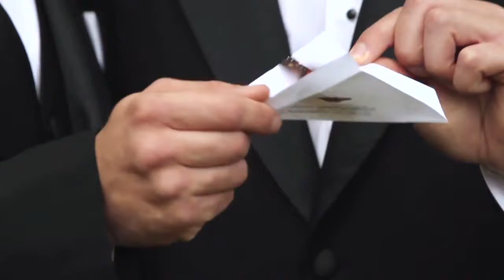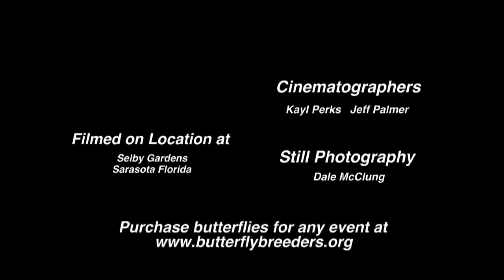Release Butterflies to make your wedding extraordinary